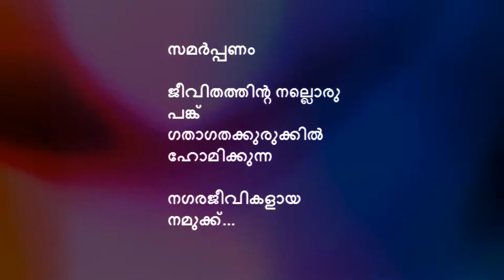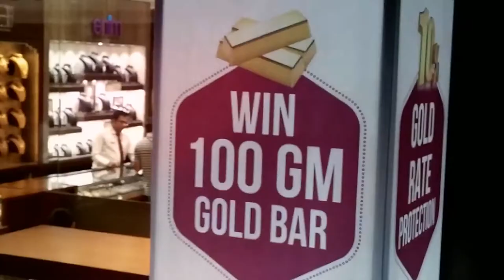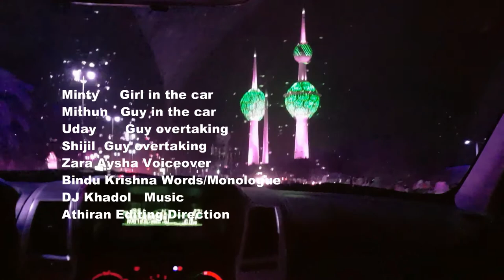Stuck: A Film-Poem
"Stuck", a mediation in film that is dedicated to each one of us city dwellers that spends a considerable part of our lives stuck in traffic.

സമര്‍പ്പണം
ജീവിതത്തിന്‍റെ നല്ലൊരു പങ്ക്
ഗതാഗതക്കുരുക്കില്‍ ഹോമിക്കുന്ന
നഗരജീവികളായ നമ്മളൊരോരുത്തര്‍ക്കും...

Cast
Minty  - Girl in the car
Mithun - Guy in the car
Uday   - Guy overtaking
Shijil - Guy overtaking

Words/Monologue
Bindu Krishna

Voiceover
Zara Aysha
Athiran

Music
DJ Khadol

Editing and Direction
athiran

Language
Malayalam

Country
Kuwait

An Unintentional Films Production @2018